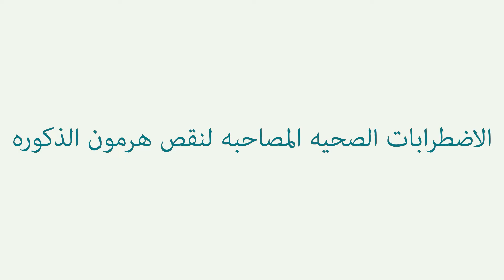أ.د.صالح بن صالح - الاضطرابات الصحيه المصاحبه لنقص هرمون الذكوره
ا.د. صالح بن صالح
بروفيسور واستشاري جراحة المسالك البولية وأمراض الذكورة والعقم والجراحة المجهرية.

قناه مهتمه بتوعيه المجتمع في ما يتعلق ب:
- المسالك البولية.
- الصحه الجنسيه.
- أمراض الذكورة والعقم.
- تأخر الانجاب.
- دوالي الخصية.
- أمراض تضخم البروستات الحميد.
- التهاب البروستات المزمن.
- ضف الانتصاب.
- ضعف الرغبة الجنسية.
- السلس البولي عند الرجال.
- السلس البولي عند النساء.
- حصوات الكلية.
- حصوات الحالب.
- حصوات المثانه.